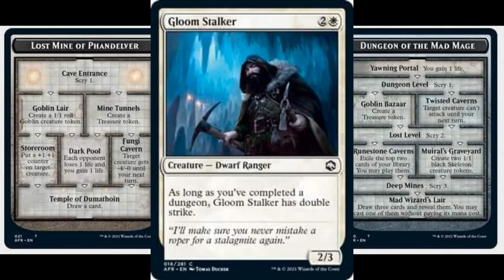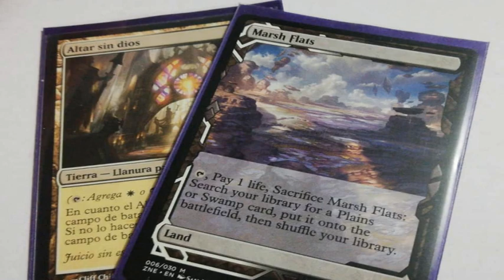Mazmorras (Dungeons) de Adventures in the Forgotten Realms